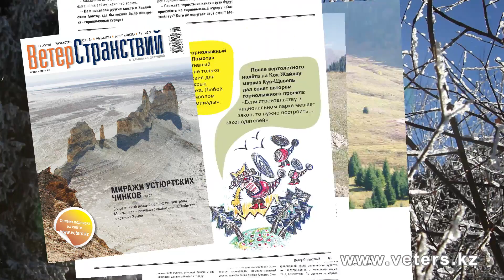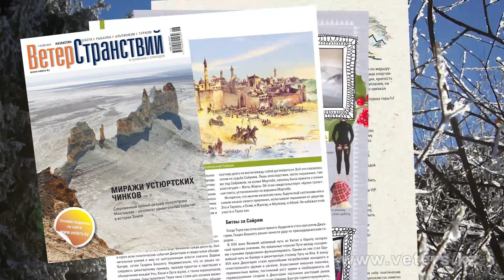Анонс журнала "Ветер Странствий" №6 (43)